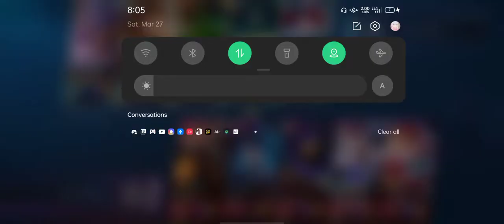FIRST MCL WITH SQUAD (trio)